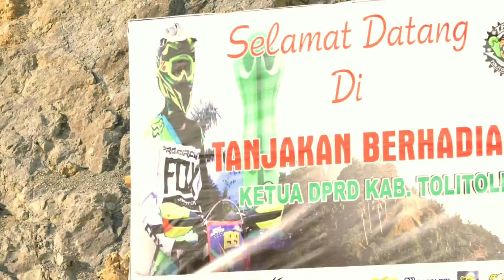Tanjakan Extreme | Super Gila | Trail Tolitoli Community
Aksi para Rider di ajang Tanjakan berhadiah.
Aksi yang di bilang GILA, mengingat resiko yang bisa di dapat.